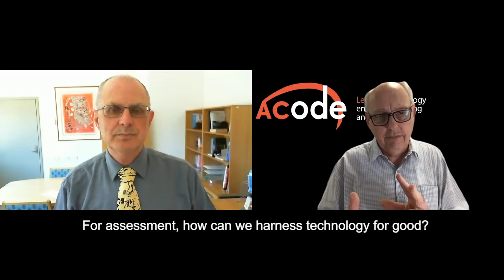ACODE Learning Leaders: Series 3: TEL and Assessment - Episode 2: Professor Geoffrey Crisp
An chat with Professor Geoffrey Crisp is the Deputy Vice-Chancellor (Academic) and Vice-President at the University of Canberra about the place of technology in modern day assessment practice. With Professor Michael Sankey from Griffith University and President of ACODE.